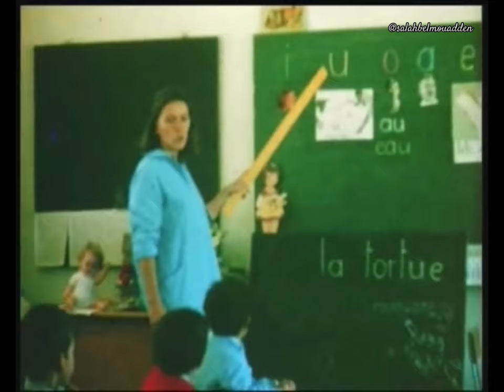Youssoufia ( Louis Gentil) in the 60 || اليوسفية في الستينات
📍ⵢⵓⵙⵓⴼⵉⵢⴰ - 1960 - اليوسفية 📍

هذا المقطع يعود لحقبة الستينيات من القرن الماضي

لم تكن مدينة اليوسفية، قبل اكتشاف الفوسفاط سوى جزء من الكنتور وسط منطقة أحمر. ارتبط وجودها و نشأتها باكتشاف الفوسفاط سنة 1929 على يد أحد الجيولوجيين الفرنسيين وأحد رموز الإستعمار الفرنسي (لويس جانتي) وبذلك قدر وكتب على هذه المدينة ان تحمل عقدا من الزمن اسم هذا الجيولوجي، بل ما يزال اللسان الشعبي المحلي يسمي المدينة باسمه، قبل أن تحمل في فجر الاستقلال اسم (اليوسفية) تيمنا باسم السلطان العلوي المولى يوسف.

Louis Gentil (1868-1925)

Ce géographe, géologue et minéralogiste a passé son enfance au Maghreb où il acquis une bonne connaissance de l'arabe. Recruté par le Service de la carte géologique de l'Algérie, il devient ensuite préparateur au Collège de France, puis entre à la Sorbonne en 1899, soutient son doctorat en 1902 à Alger avec une thèse intitulée Esquisse stratigraphique et pétrographique du bassin de la Tafna, Algérie et devient Maître de conférences en 1905.

Il parcourt la région d'Oran de 1896 à 1901, et étudie la géologie de la vallée de la Tafna. A partir de 1902, il s'intéresse au Maroc. Il parcourt notamment l'Atlas occidental (novembre 1904 à mars 1905), en costume indigène, dans le cadre de la mission de Segonzac. Il fait le trajet de Mogador (Essaouira) à Marrakech, et en rapporte 15 caisses de roches et fossiles, 500 photos, de nombreux relevés de terrain. Il fait paraître en 1906 un récit de l'expédition, accompagné d'une carte au 1/250 000e. Une esquisse géologique du Maroc paraît dans le Maroc physique en 1912.

Il n'hésite pas à retourner au Maroc accompagné de sa femme et de sa fille, malgré le danger de ce genre d'expédition, mais doit les renvoyer en France en 1907 et poursuit ses visites sous protection militaire.

En 1912, il est promu professeur adjoint à la Sorbonne et nommé par Lyautey conseiller scientifique après l'établissement du protectorat français sur le Maroc.

Il propose dès 1913 la création d'un Institut scientifique chérifien, chargé notamment de créer une carte géologique du Maroc et de préciser les ressources en eau. Cet Institut est créé en 1920. Gentil poursuit ses explorations pour le compte de la Société de Géographie.

Par ailleurs, il s'intéresse à la mise en valeur du Maroc dans des domaines aussi divers que l'agriculture, l'hydrogéologie, l'exploitation des phosphates et la prospection pétrolière. Il met en évidence la structure en nappes de ce qu'il nomma la « zone prérifaine », dont il retrouva le prolongement en Andalousie (1918), soulignant ainsi l'analogie entre les domaines rifain et bétique.

En 1923, il est élu membre de l'Académie des Sciences (section de Géographie et navigation).

Il poursuit les explorations de l'Atlas marocain, et notamment de l'Anti-Atlas, jusqu'à sa mort des suites d'une maladie tropicale.

La ville de Youssoufia (Maroc) s'est longtemps appelée "Louis Gentil". Louis Gentil avait exploré cette région, mais il n'a pas contribué directement à la découverte des phosphates marocains qui font la richesse de Youssoufia. Les phosphates de Youssoufia sont exploités depuis 1931, bien après le décès de Gentil.